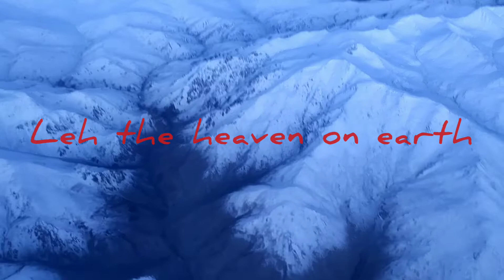Himalayan mountains Himachal and Kashmir top view from flight.. on way to Leh